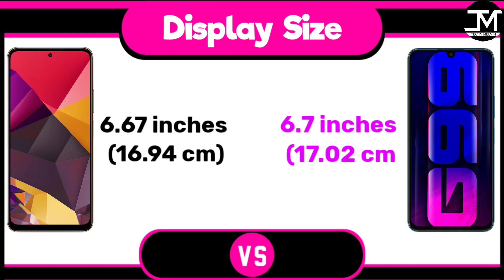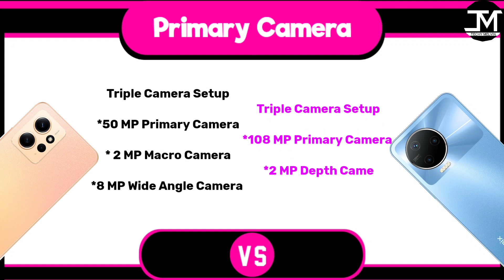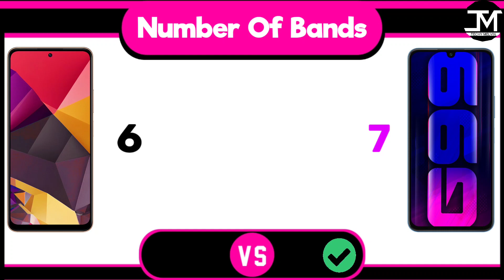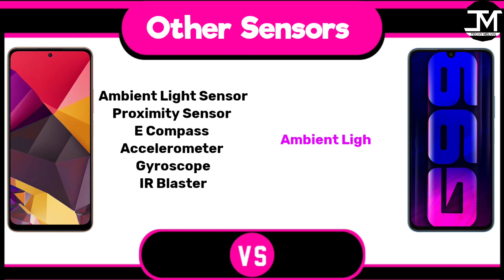Redmi Note 12 vs Infinix Note 12 Pro - Winner 🤨🏆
Redmi Note 12 vs Infinix Note 12 Pro Comparison, Infinix Note 12 Pro, Redmi Note 12, Best Phone Under 20000.
Redmi Note 12 4G